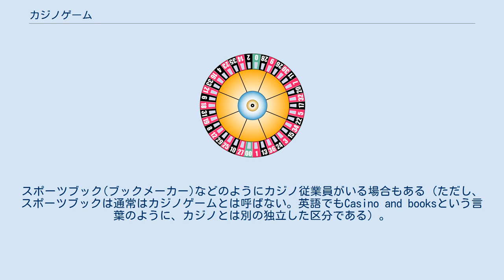カジノゲーム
カジノゲーム (casino game) とは、カジノでおこなわれるゲームのことである。
 カジノゲームは、大きく下記の3つに分類される。
 ルーレットやトランプゲームなどのテーブルでおこなうゲーム。
クラップスなどのダイスを使用するゲームも含まれる。
テーブルには、ディーラーがいるのが一般的。
最もゲームの種類が多い分野である。
 スロットマシンやビデオポーカーなどのカジノゲームは、ゲームマシンに分類される。
ゲームマシンとは、一般的に、個人で機械を相手におこなうカジノゲームのことをいう。
ゲームマシンの場合、カジノ従業員などがついていない。
一台一台がコンパクトであるため、1つのカジノ内で最も台数が多いケースが多い。
 ランダムナンバーゲームともよばれる。
ランダムゲームとは、カジノ内のテーブルなどに置かれているチケットや紙などにかかれているものがゲームとなっていて、個人でおこなうようになっている。
キノなどのカジノゲームはランダムゲームに分類される。
スポーツブック(ブックメーカー)などのようにカジノ従業員がいる場合もある（ただし、スポーツブックは通常はカジノゲームとは呼ばない。英語でもCasino and booksという言葉のように、カジノとは別の独立した区分である）。